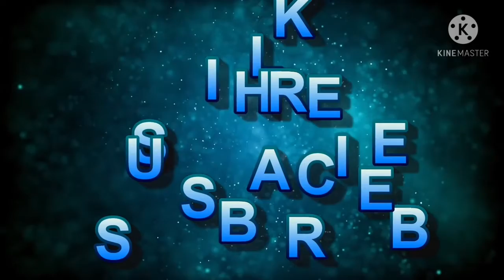Top 15 Best Graphite pencil drawings in the world | Best Graphite pencil drawings of 2021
Top 15 Best Graphite pencil drawings of the world
Top 10
Top 15
Best Graphite pencil drawings of 2021

Sure you'll like this video